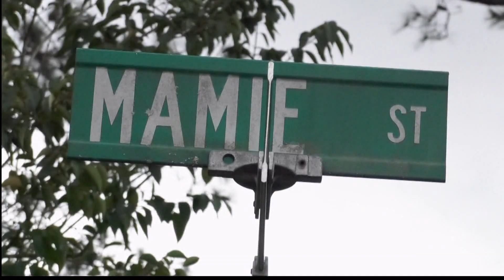Gunshot Wound Cause Of Death To Body Found In Woods